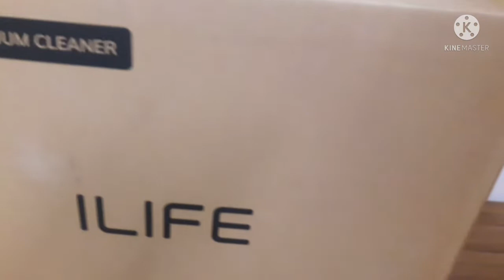iLife A10s Unboxing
iLife A10s Unboxing I hope you will like this video